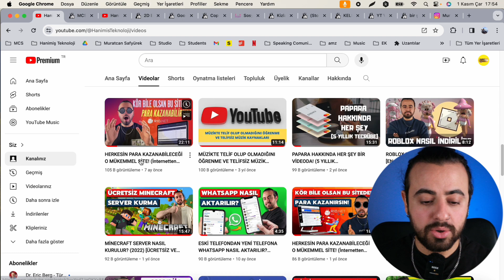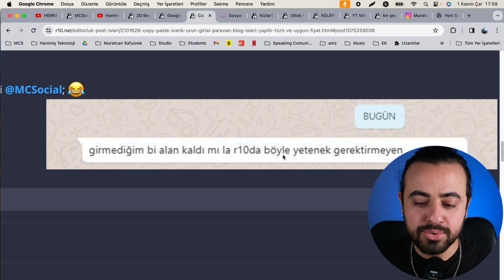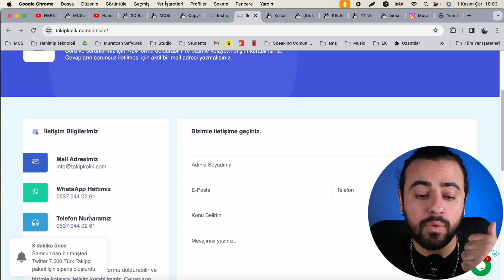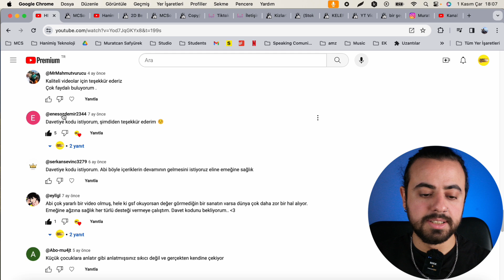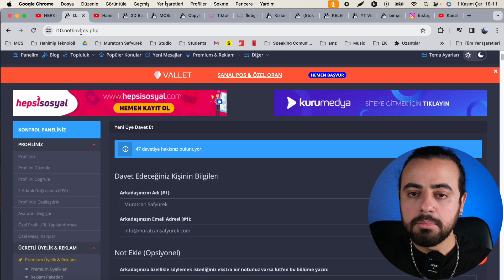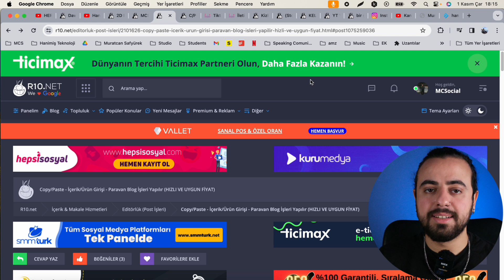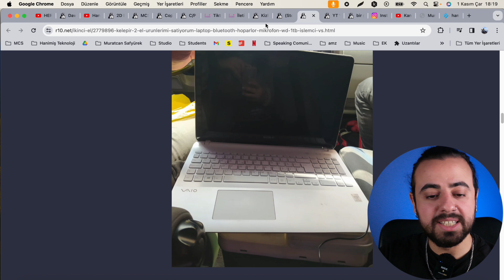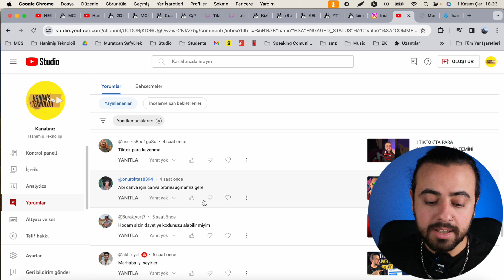HERKESİN PARA KAZANABİLECEĞİ O MÜKEMMEL SİTE! #7 (İnternetten Para Kazanma Yöntemleri)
🔻Marka gözüktüğü için reklam🔻 5 yıldır kullandığım ve çok iyi paralar kazandığım bir internet sitesini siz de para kazanın diye tanıttım.